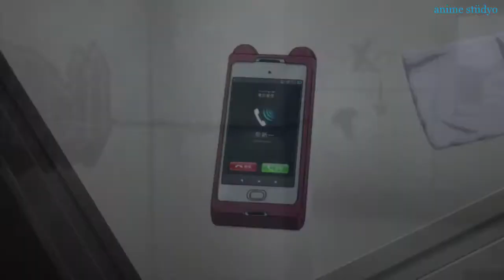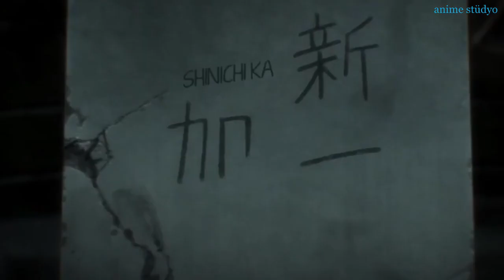Snow White AMV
Anime:
Kiseijuu : Sei no Kakuritsu ( Parasyte )